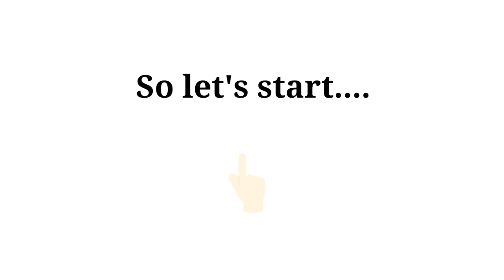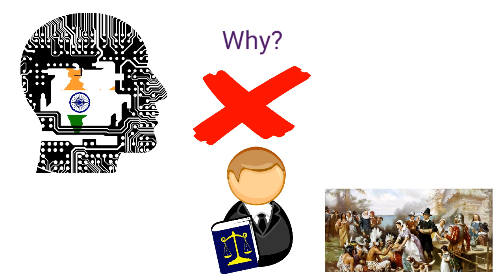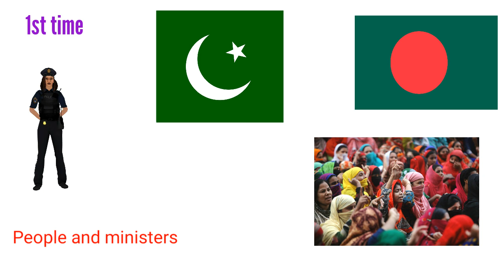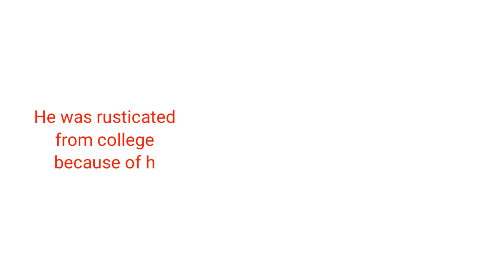Subhas Chandra Bose | Best Inspirational Thoughts | Sushmita Banerjee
Hi, I'm Sushmita Banerjee. This video is about Netaji Subhas Chandra Bose. We all know his contribution towards this nation that made our country independent. But there are a lot more to know about him and to learn from him. So I have made this video. This will surely help us to grow more and in the development of our personality.